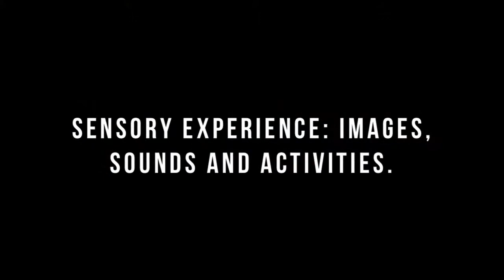Blue Ribbon Award - Experience Category - Lake Tahoe Yoga